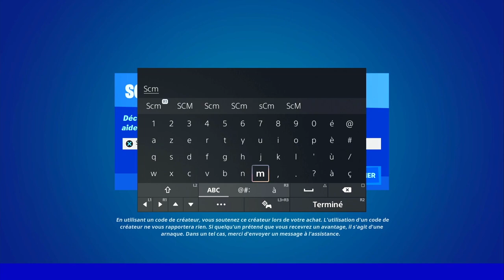LANCER UN CHOU A AU MOINS 100 M DE DISTANCE EN UN SEUL LANCER FORTNITE, ASTUCE LANCER CHOU FORTNITE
▬▬▬▬▬▬▬ • BIENVENUE 😍 • ▬▬▬▬▬▬▬

▬▬▬▬▬▬▬ • PARTENAIRES 💪 • ▬▬▬▬▬▬▬

👉StealthGamer:
"SOISCOOLMEC"
"STRIKESOISCOOL"

TikTok "SoisCoolMecYTB"
👻Snapchat "soiscoolmec"

.▬▬▬▬▬▬▬ • TOP DON 💰 • ▬▬▬▬▬▬▬

▬▬▬▬▬▬▬ • MUSIQUE OUTRO 🎵 • ▬▬▬▬▬▬▬